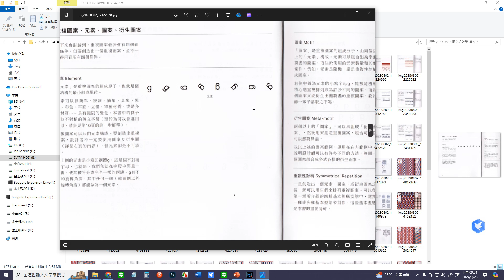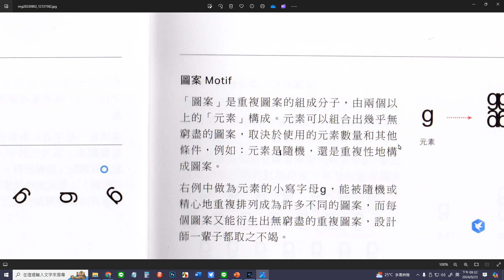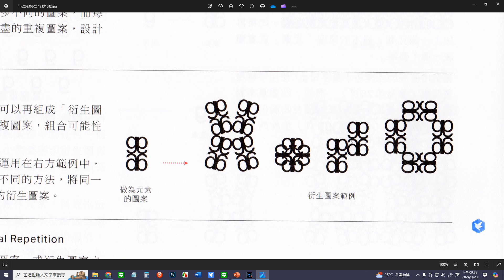印花設計中的文化表象 第一週 英文字練習